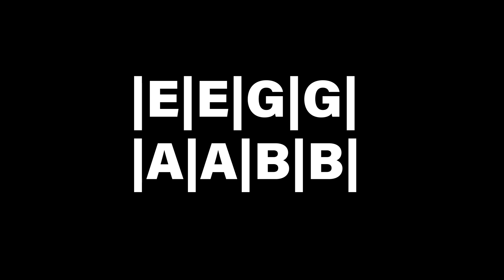Subdivisions backing track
Lifetime access on all courses!

Learn to play bass guitar with step by step online bass guitar lessons for beginners in Hindi. If you are looking for basic bass guitar lessons for electric bass in Hindi, you will find detailed bass tutorials for beginners in this course.

What You'll Learn:
You will be able to make your own bass lines.
You will be able to memorize the whole fret board.
You will lock bass guitar with drums using subdivisions.
You will be able to use right & left hand properly.
You will be able to use triads to make bass lines.
You will be able to use pentatonic scales on chord changes.
You will be able to count rhythm using konnakol.
You will be able to read chord charts.
You will develop a practice routine.
You will be able to play all major & minor scales.